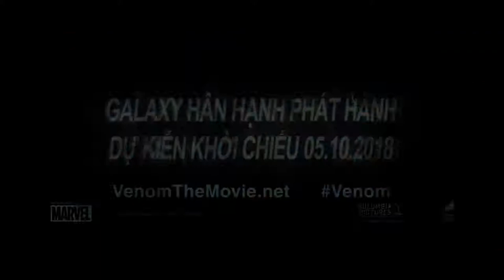Cinestar Cinema- Venom – Trailer